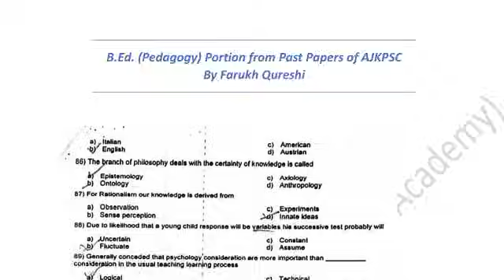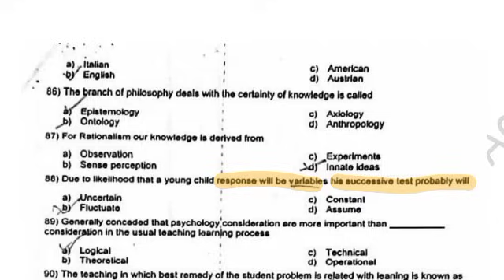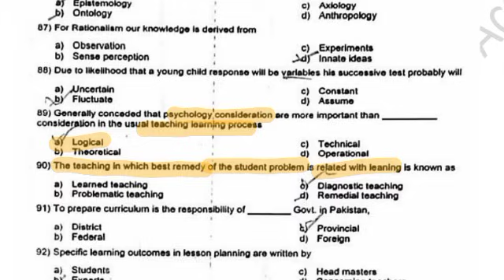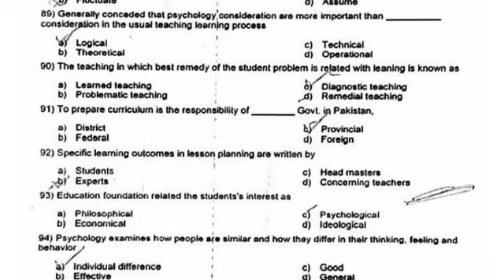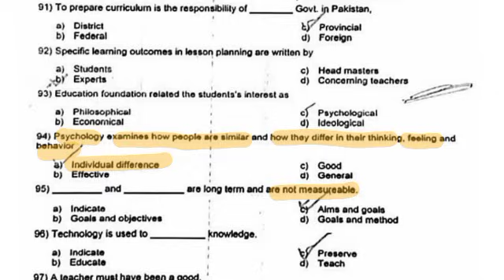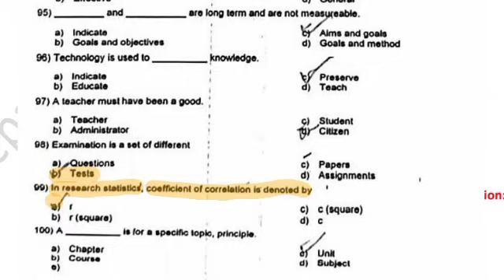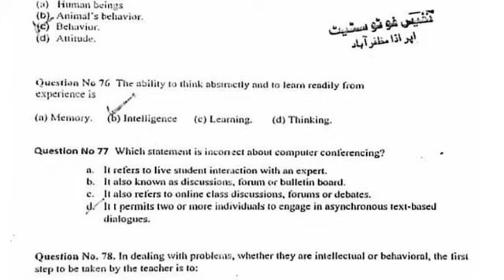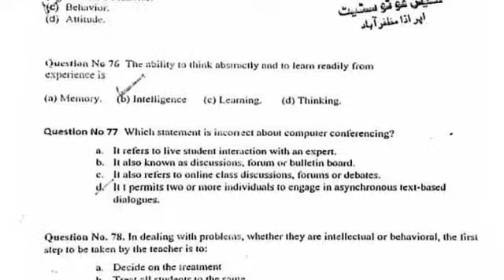Solved AJKPSC Past Papers-I | Pedagogy Solved MCQs | SST HEADMASTERS HEADMISTRESS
Solved AJKPSC Past Papers | Pedagogy Solved MCQs | SST HEADMASTERS HEADMISTRESS